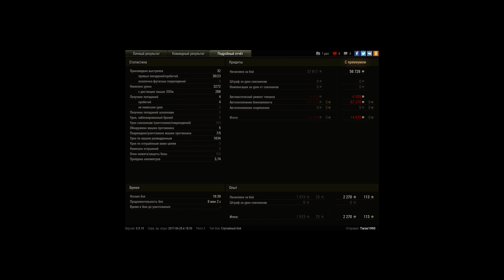T71, Тихий берег, Стандартный бой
Игрок: Taras1990